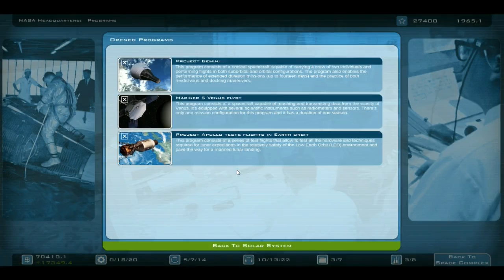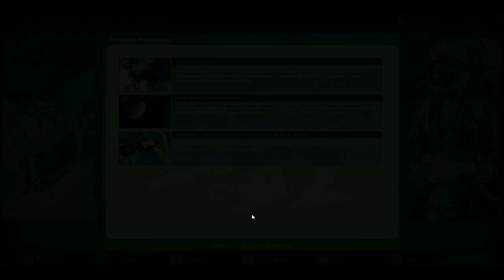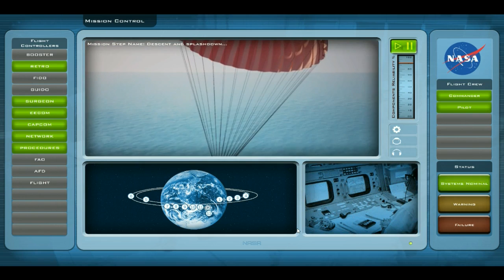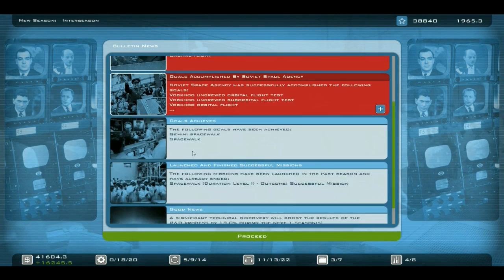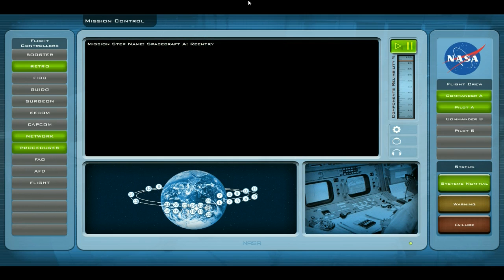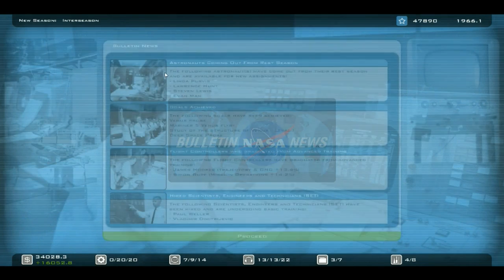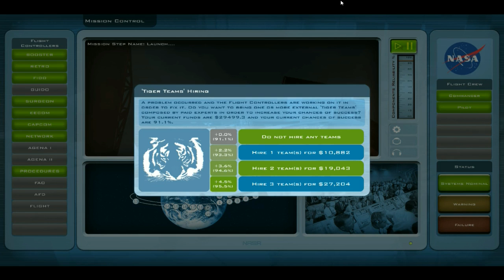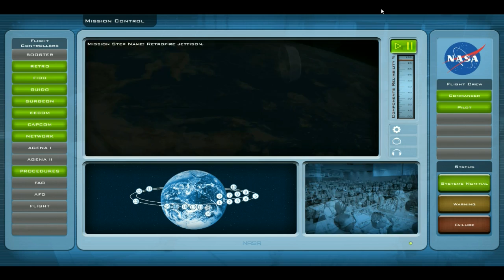Buzz Aldrin's Space Program Manager: United States (6)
1965 and 1966 are challenging years for our space program. We face our toughest challenge when our docking attempt(s!) go terribly wrong. However, perseverance pays off, and we maintain a slim lead over the USSR.

Buzz Aldrin’s Space Program Manager (SPM) Road to the Moon is the ultimate game of space exploration. It is the mid 1950s and the race for dominance between the US and the Soviet Union is about to move into a new dimension: space. Take charge of the US or Soviet space agencies – your duty is be the first to the moon. Carefully manage your budget by opening programs, spending R&D funds on improving the hardware, recruiting personnel and launching space missions in this realistic turn based strategy game.

Buzz Aldrin's Space Program Manager is developed by Polar Motion, in collaboration with Slitherine.